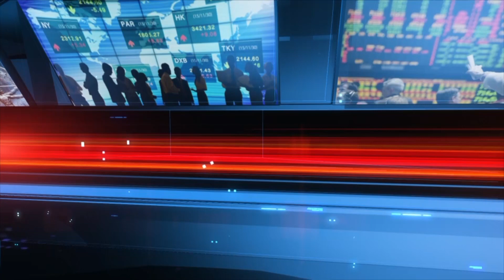Feedback 26 11 2023